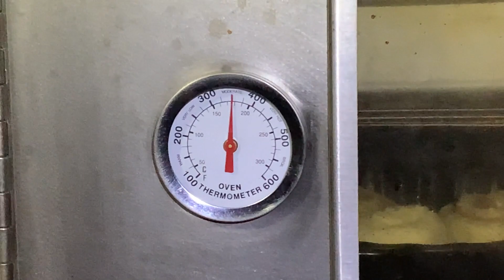Sluicing the East Branch with the Gold Doctor / Maine Gold Prospecting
This week we are nearing the end of our trip to Maine and we spend the day at a familiar spot sluicing the East Branch of the Swift River and we are going to give away all the gold we find plus some pay dirt and gold nuggets. Don't miss this one!